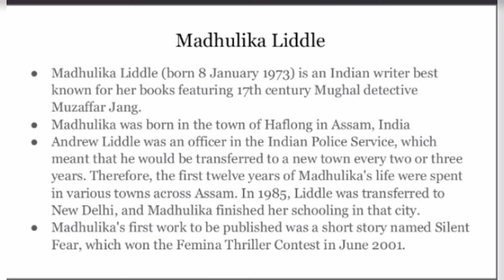Novel Crimson City by Madhulika Liddle|| Speculative Fiction and Detective Literature